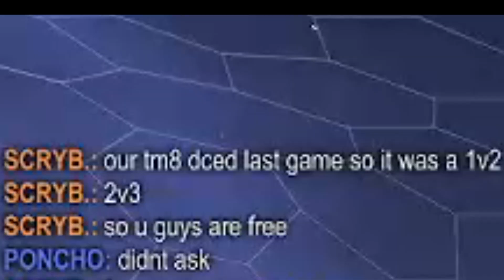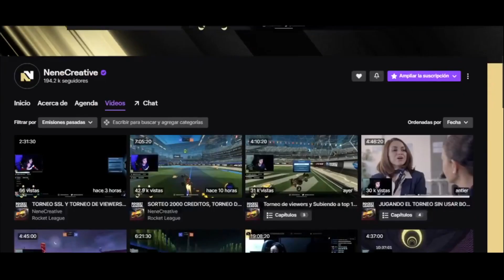EL DELOREAN SE CONVIRTIÓ EN EL MEJOR COCHE DE ROCKET LEAGUE POR ESTO...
Es impresionante todo lo que puedes hacer con el Delorean de rocket league, esta vez logramos ganar todos nuestros partidos con este pedazo de coche :D